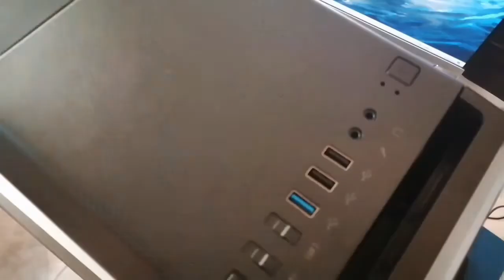UNBOXING PC GAMING | Romy Plays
App de grabación: OBS Studio
Auriculares y Micrófono: HP Pavilion Gaming Headset 400
Cámara: Webcam LEOTEC Meeting FHD USB
Móvil: Huawei P Smart 2019
Programa de Edición: Wondershare Filmora 9